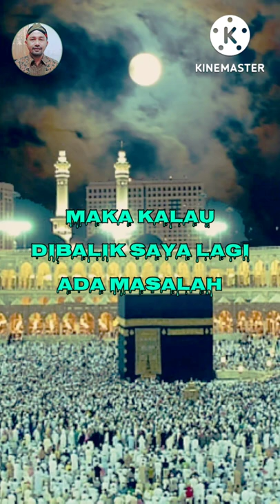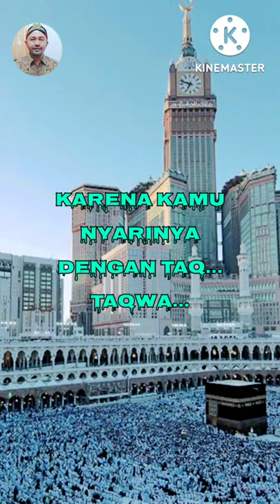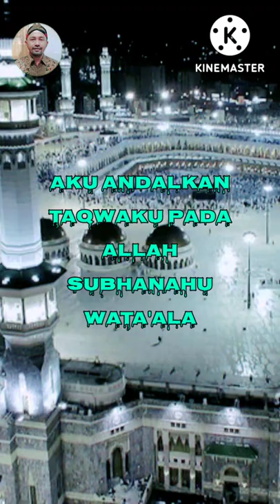TONTON SEKARANG...‼️ Hajat Qobul Dengan Sholawat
Assalamualaikum

Mari simak dan dengarkan bersama ceramah singkat dari suara guru kita Habib Novel Alaydrus, yaitu tentang dahsyatnya sholawat kepada Nabi kita Muhammad Saw.

Terima Kasih
Wassalamu'alaikum